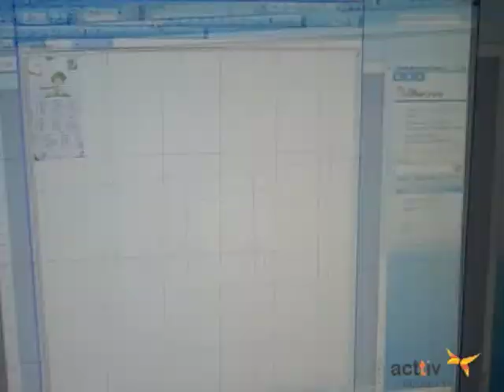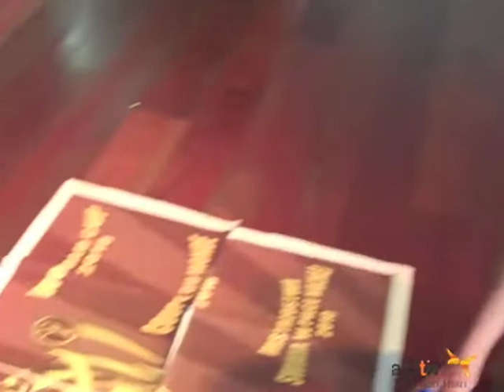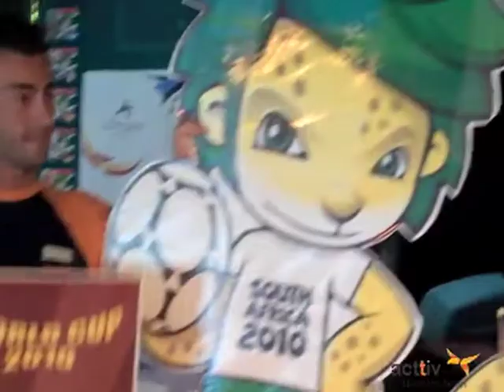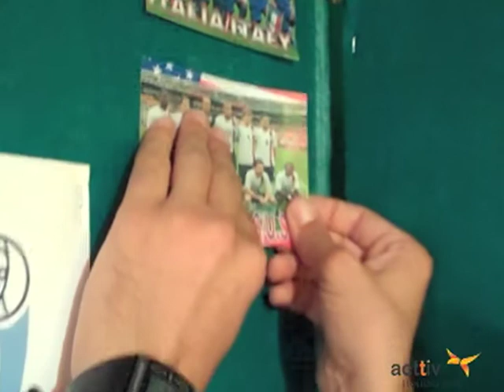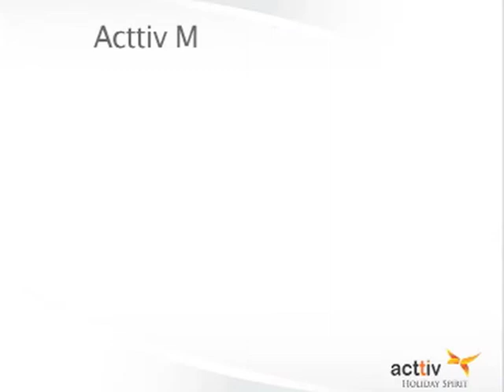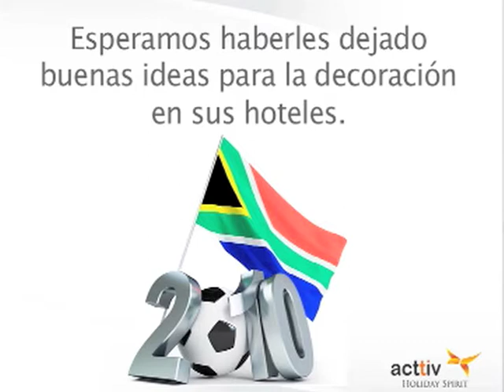mundial acttiv mania